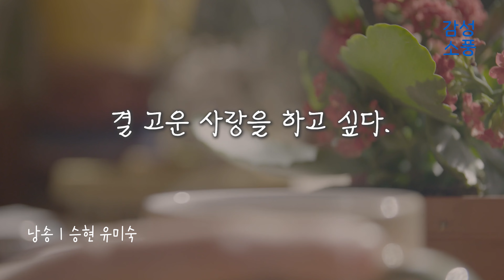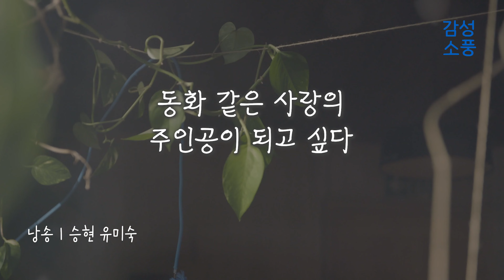가슴 뛰게 하는 사람을 만나고 싶다｜내가 하고 싶은 사랑은｜윤보영｜시낭송｜좋은글｜좋은시｜한국인이 좋아하는｜시 읽어주는 여자｜잠잘때 듣는｜오디오북 ASMR｜승현 유미숙｜감성소풍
내가 하고 싶은 사랑은

    시 · 윤보영
낭독 · 승현 유미숙

​사랑을 하고 싶다
눈이 맑은 사람을 만나
결 고운 사랑을 하고 싶다.

가슴 가득 아름다운 사연을 담고 사는
달빛 같은 사람을 만나고 싶다
은사시 나뭇가지 끝에 부는
산들바람 같은 사랑을 하고 싶다.

내 시선이 고정되어도 좋을
감동을 주는 사람을 만나고 싶다
끝이 어딘지 몰라도 될
꿈길 같은 사랑을 하고 싶다.

바라만 봐도 좋아
가슴 뛰게 하는 사람을 만나고 싶다
좋아해도 미안한 마음이 들지 않는
아름다운 사랑을 하고 싶다.

버릇처럼 다짐만 했던 사랑!
이런 사람을 만나
가슴 찡한 사랑을 해 보고 싶다.

동화 같은 사랑의 주인공이 되고 싶다
만날 날을 기다리며
허둥대는 사람이 되고 싶다.